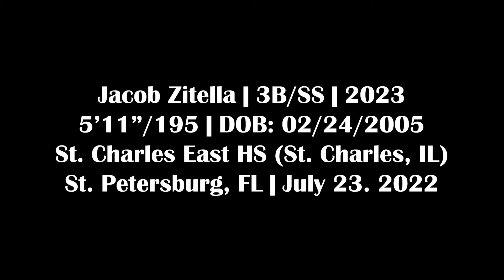Jacob Zitella - 3B/SS, St. Charles East HS (IL) - 7/23/22